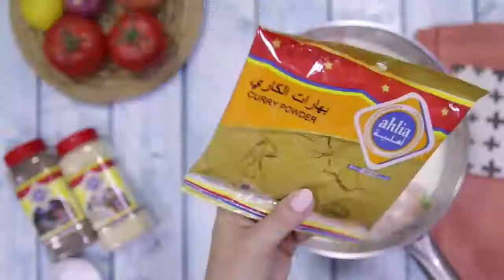Ahlia Recipe - Creamy Curry Shrimps